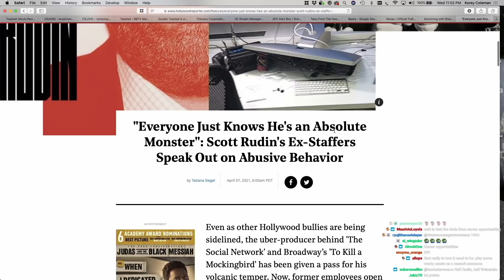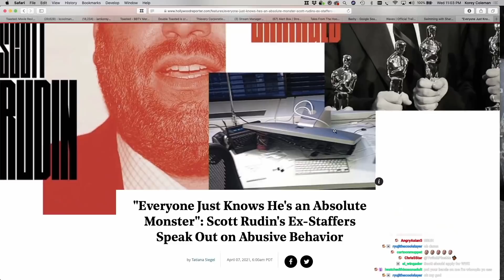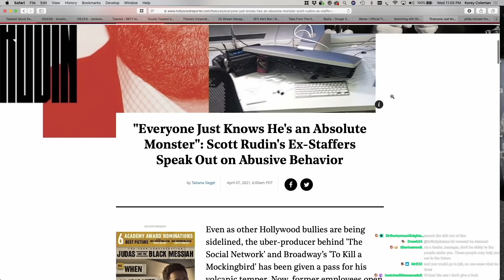SCOTT RUDIN EX-STAFFERS SPEAK ON HIS BEHAVIOR | Double Toasted Bites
SCOTT RUDINS EX-STAFFERS SPEAK ON HIS BEHAVIOR | Double Toasted Bites - The big results right now surrounding around Scott Rubin are "interview, assistant, movies, producer, abuse, lawsuit, IMDB, and the Hollywood Reporter" and seeing those really adds a foundation of context that you can put together without knowing anything about the situation. Unhinged is the word being used to describe Rubin as people discuss him on Twitter, and all over social media, but what are your guys' thoughts on this?

Enjoy our compilation of content with edits and clips from our main shows, and enjoy a collage of content to listen to on our YouTube channels.

DTMERCH.com